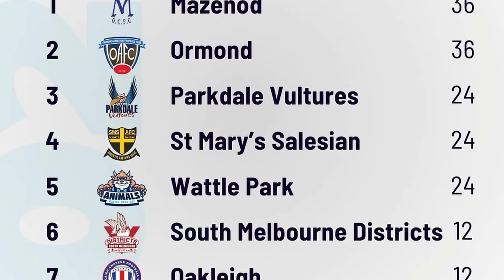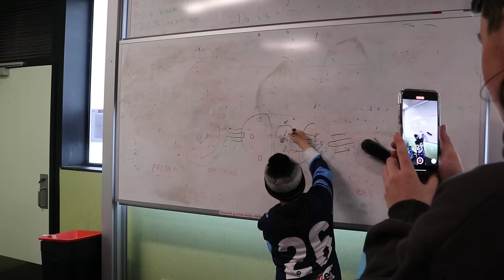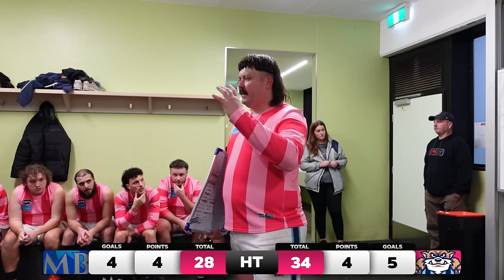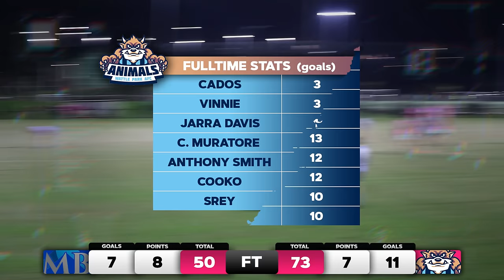Are We Finals Bound? | Div 12 Ressies Game Day Vlog (Round 11)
The div 12 Ressies take on Monash Uni for round 11 clash in the VAFA 3rds.

Filming
Dan Allen